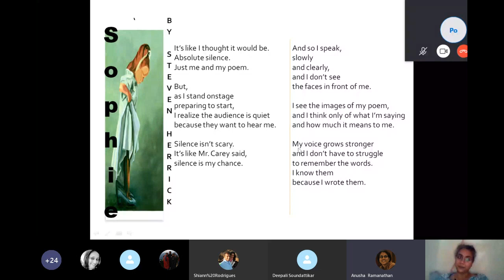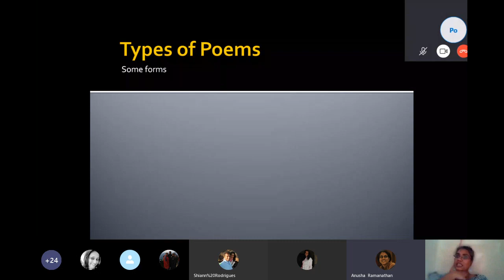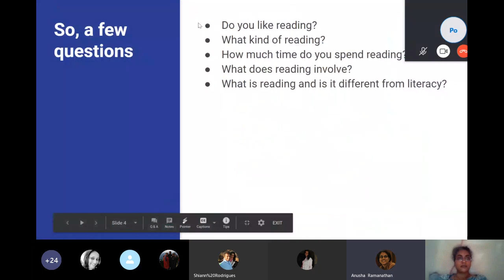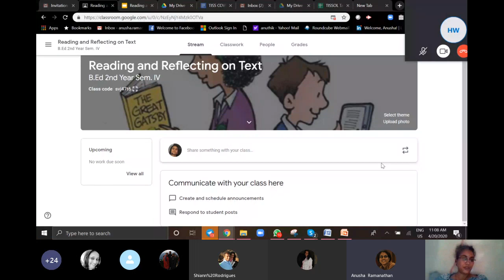Reading and Reflecting on Texts Recording 2 20 April 2020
This is a continuation of the first session on Reading and Reflecting on Texts.
It is very short, because we were at the fag end of our session.